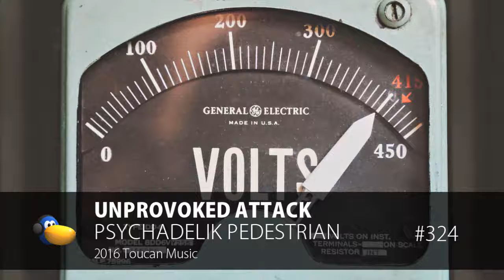Netlabel Day 2016: Psychadelik Pedestrian - Unprovoked Attack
Fresh for Netlabel Day 2016, this is one of three new Psychadelik Pedestrian tracks with a distorted, electric vibe taken from the Un-unplugged EP.  Unprovoked Attack begins with chilled uplifting pads before launching into trip-hop breaks, with a distorted, guitar-esque synth adding the melody set to a deep rumbling bassline.

This track along with two others from the EP are free to download